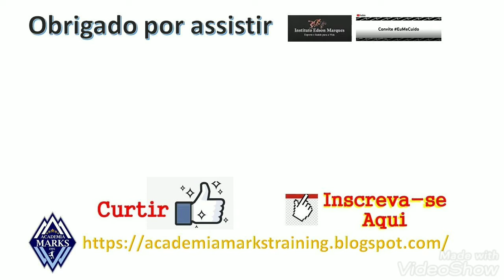Davy Gabriel - Destaque 2021 - Atletas de Ouro